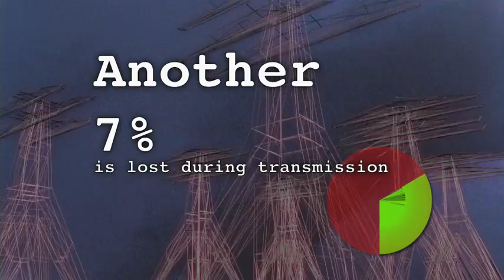Low carbon local energy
Find out more about how energy can be produced locally in cities across Australia through trigeneration  the real alternative to coal fired energy generation.